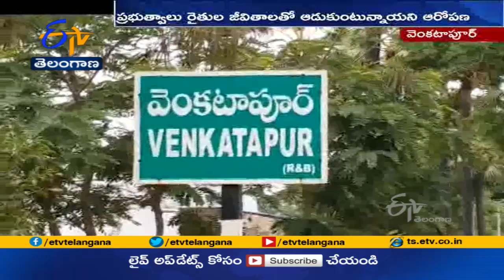కొనుగోలు కేంద్రాల్లో మొలకెత్తుతున్న రైతుల ధాన్యం | Farmers' Grain Germinating in Purchasing Centers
కోతకొచ్చిన పంట నేలపాలవుతోంది. కోసిన వరి పొలాల్లోనే మురిగిపోతోంది. కొనుగోలు కేంద్రాలకు తెచ్చిన ధాన్యం మొలకలెత్తుతోంది. వరుసగా కురిసిన వానలు. రైతులను ఆగం చేసింది. తెచ్చిన ధాన్యం సమయానికి కొనరు. వానకు తడిసిందంటే చేతులెత్తేస్తారు. ఓ వైపు అధికారులు... మరోవైపు వరుణుడి మధ్య అన్నదాతల పరిస్థితి దయనీయంగా మారింది. ఆరుగాలం శ్రమ. కళ్ల ముందే ఆగమవుతుంటే దిక్కుతోచని స్థితిలో కొట్టుమిట్టాడుతున్నారు.